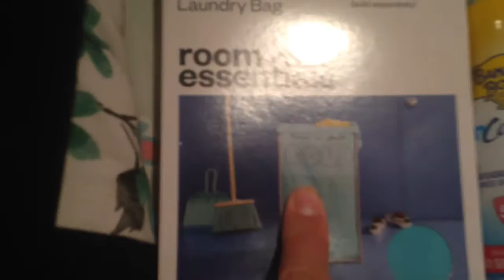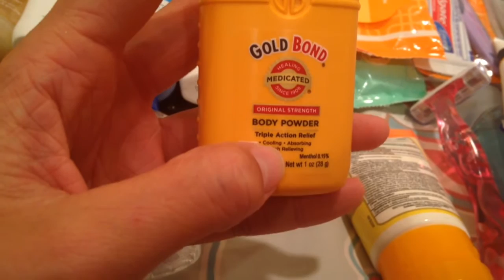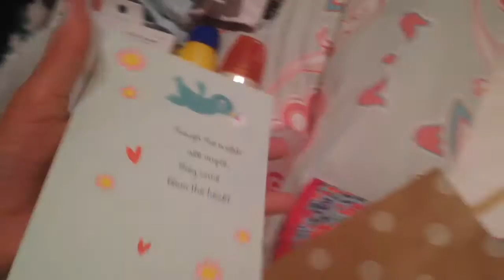Califórnia: o que tem na minha mala?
Facebook (não esquece do inbox, hein! ahahha)